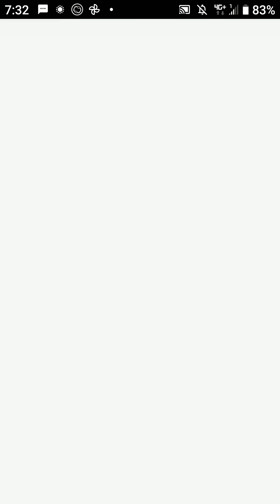蝦皮消消樂第711關 ⭐⭐⭐